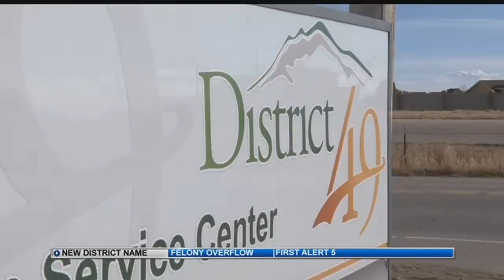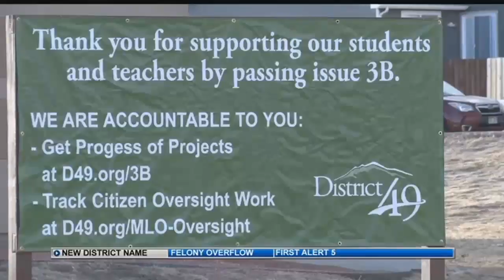Parents push back on District 49's 14,000 foot name change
School District 49 is working to rebrand their district once again, hoping a name change could help recruit better teachers and leadership to the area.